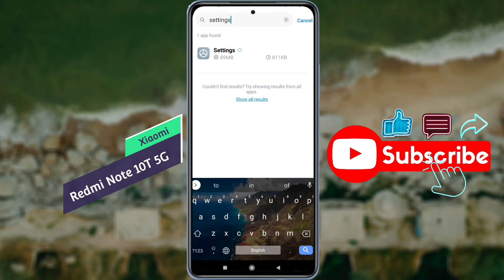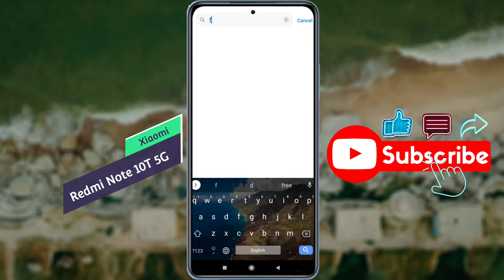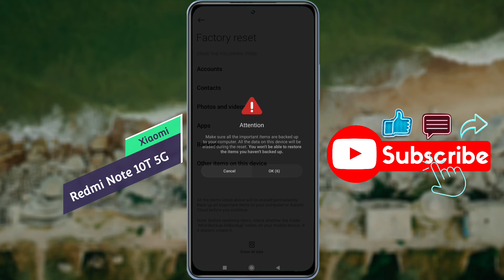How to Reset Settings in Redmi Note 10T 5g | Redmi Note 10T 5g me Settings Reset Kaise Kare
Redmi Note 10T 5g Settings Reset | Mi Note 10T 5g All Setting reset Kaise Kare | Redmi Note 10T 5g System Setting Reset Karna Hain

Mobile Model Name: Redmi Note 10T 5g

🧲🧲🧲🧲🧲Support Me📌📌📌📌📌

🔸 technicalearn@paytm

                           🙏धन्यवाद🙏